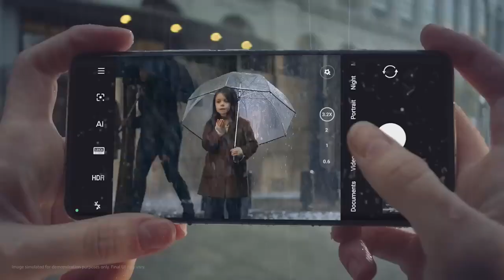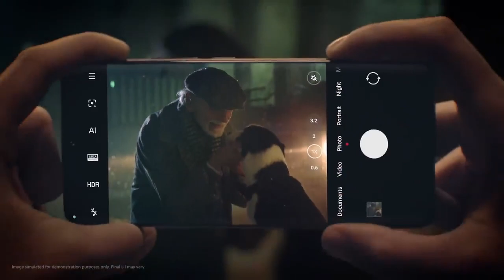xiaomi 13 pro | xiaomi 13 pro unboxing | Xiaomi 13 pro camera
xiaomi 13 pro | xiaomi 13 pro unboxing | Xiaomi 13 pro camera Xiaomi 13 pro camera Xiaomi 13 pro camera test Xiaomi 13 pro review Xiaomi 13 pro unboxing Xiaomi 13 pro unboxing india XIAOMI 13 PRO Processor - SNAPDRAGON 8 GEN 2 RAM - 12 GB Internal Memory - 256 GB Display 6.73" QHD+ AMOLED Rear Camera - 50 + 50 + 50 MP Front Camera - 32 MP Battery - 4820 Dimension - weight - 182 g Approx Price - 8/128GB - Rs.37,999Rs./